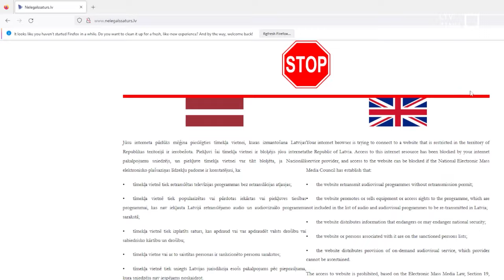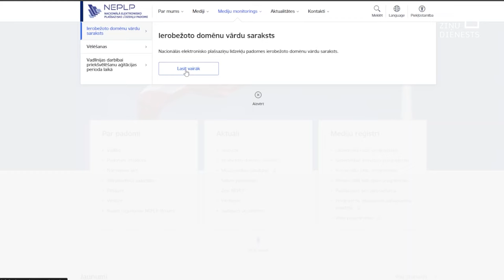Propagandai mēģina piekļūt tūkstošiem cilvēku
Vēlme skatīt Krievijas propagandas medijus, forumus un cita veida saturu, kas slavina kara noziegumus un apdraud Latvijas valsts drošību – saglabājas. Uzraugošā padome apkopojusi datus un secināms, ka Latvijas iedzīvotāji katru mēnesi bloķētām Krievijas interneta vietnēm mēģina pievienoties pat vairāk nekā simts tūkstošus reižu. Slēgto lapu vidū arī tādas, kurās iedzīvotājus aicina pievienoties Krievijas armijai.